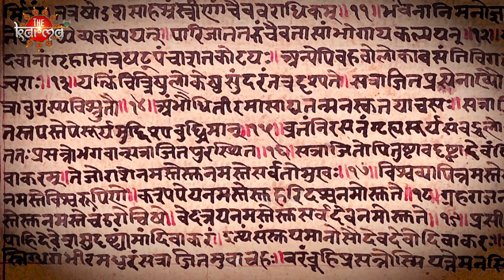Muslim Countries जिसके एक राज्य में सभी टॉप पोस्ट पर हिंदू हैं! Hindus On Top Positions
You must have heard the name of Muslim country Indonesia. Indonesia is the country in the world where the largest Muslim population lives. But a very important state of this country has Hindu majority. About 97 percent of the people of this state follow Hindu religion. In this video, we are going to present before you some such facts about this state of Indonesia, which very few people know.